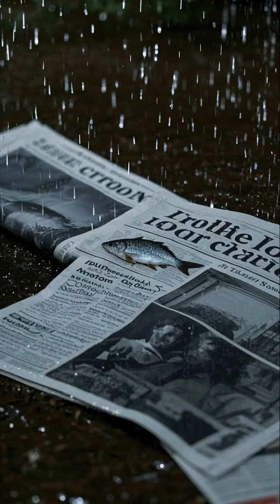The strangest objects that have fallen from the sky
What on Earth has rained down from above? 😱 Join MindShock as we explore impactful facts about the most unusual things that have fallen from the sky, from animal rains to other mysterious atmospheric events. Expand your knowledge with shocking true stories and unbelievable phenomena. You won't believe what's out there! FallingObjects StrangeOccurrences FactVideo Curiosity ScienceFacts Anomalies QuickFacts MindBlown "
Witness the bizarre side of nature as we explore instances of strange weather, including a literal rain of fish. Imagine the shock as hundreds of fish fell during heavy rain in Indonesia. These incredible moments redefine our understanding of weather phenomena and the natural world.